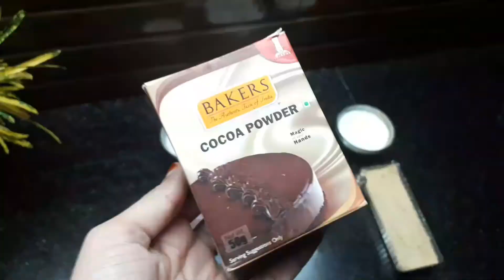Sweet roll recipe _ സ്വീറ്റ് റോൾ ഉണ്ടാക്കും വിധം